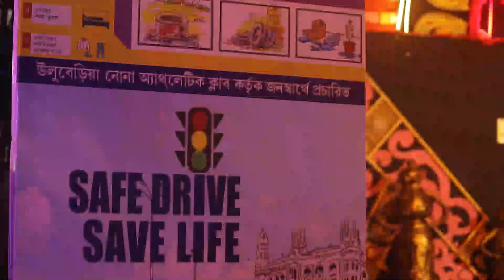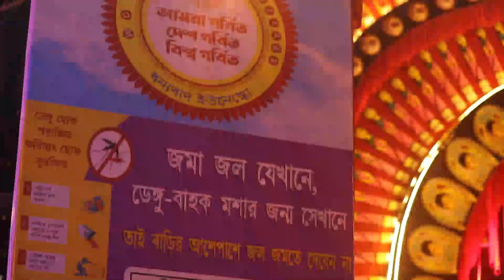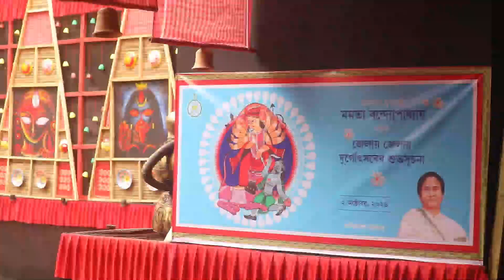উলুবেড়িয়া নোনা অ‍্যাথ্লেটিক ক্লাব (দুর্গাপূজা ২০২৪)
পৃথিবীর সবচেয়ে বড় যোদ্ধা "মা"